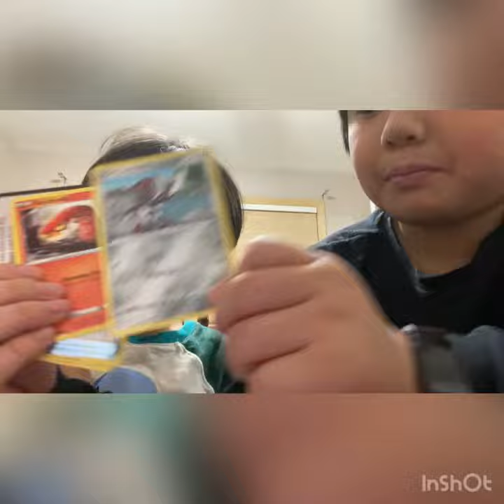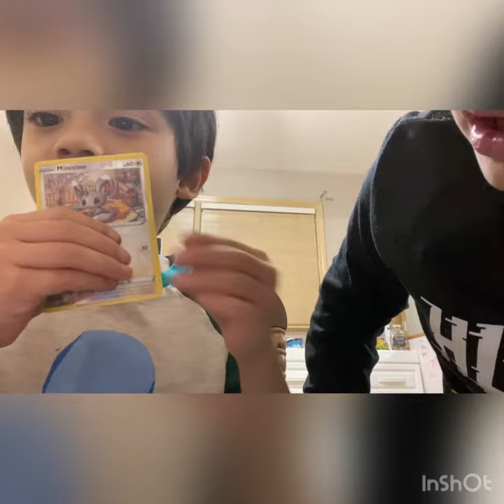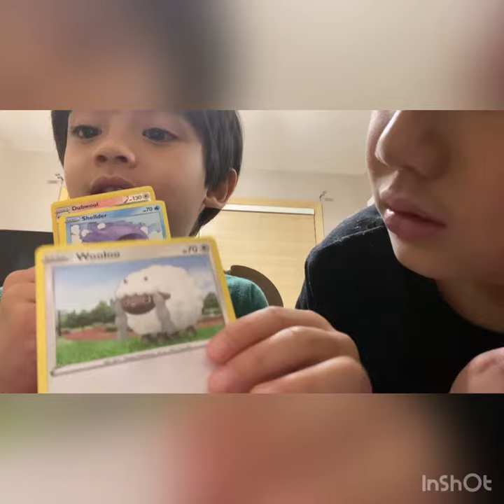Unboxing Pokemon Cards Sword & Shield.